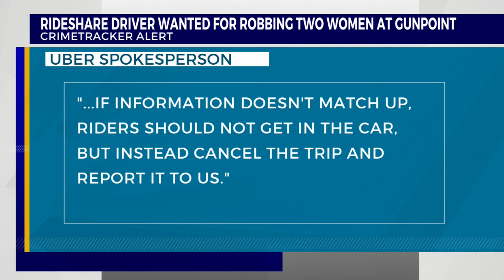Search continues for rideshare driver